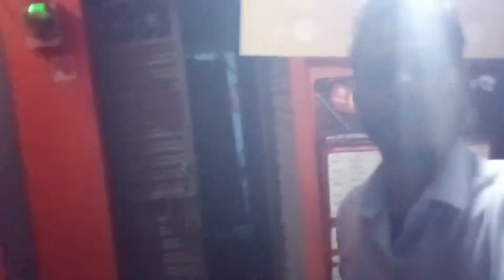FINALLY😂 Aaj chiku ka birthday me pauch gaye🥏😝☺😂😅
Finally aaj chiku ka birthday me pauch gaye agar aapko isi tarah ka video dekhna hai to hamare channel ko subscribe karle aur sath me bell icon ko press karle taki hamara video sabse pahle aaptak pauche

                        follow karlo guys😅😅

vlog video
birthday day ka video
chiku ka birthday
celebrate birthday
how to celebrate birthday
birthday kaise banate hai